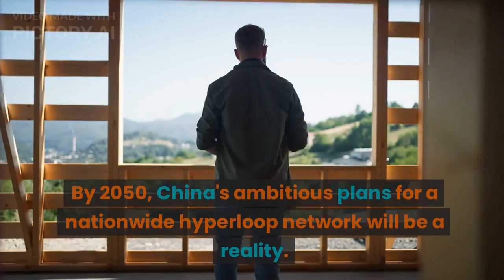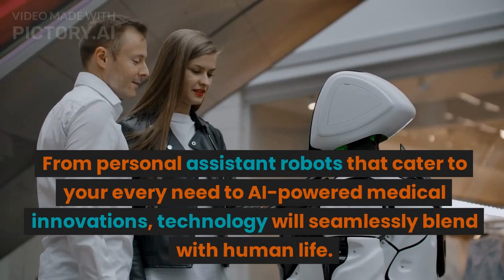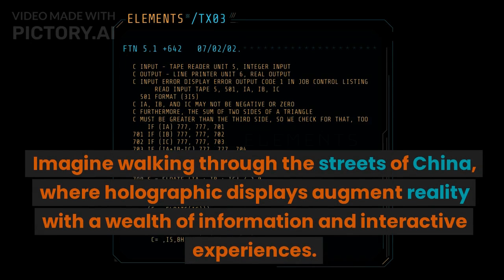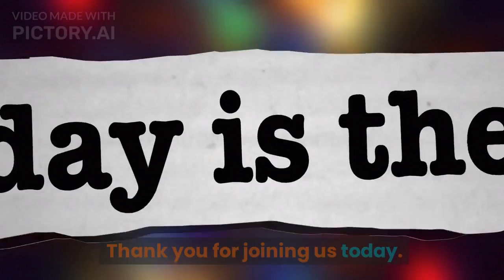China in 2050: Futuristic Predictions You Won't Believe! | Fact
In the year 2050, China is poised to redefine the meaning of progress and lead the world into a new era. From cutting-edge technologies like self-driving cars and supercomputers to sustainable energy solutions and high-speed transportation systems, China's development is set to revolutionize various aspects of our lives.
But that's not all! We'll also discuss the societal changes that will accompany China's progress. Explore the future of education with immersive virtual classrooms and personalized learning experiences. Dive into the vibrant cultural landscape that will continue to captivate the world, showcasing a harmonious blend of tradition and modernity.